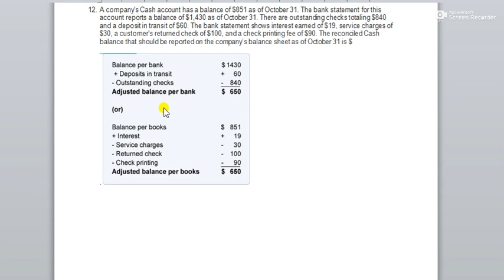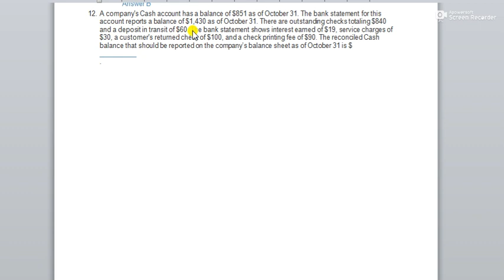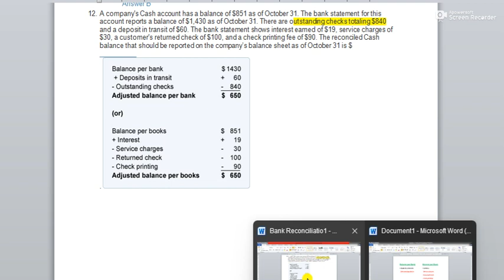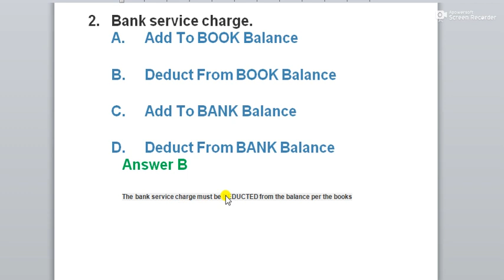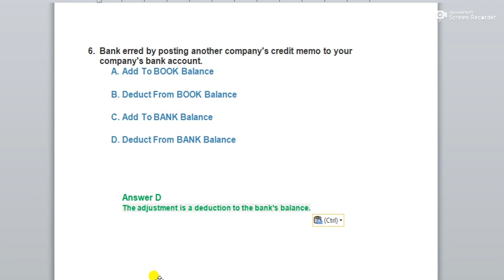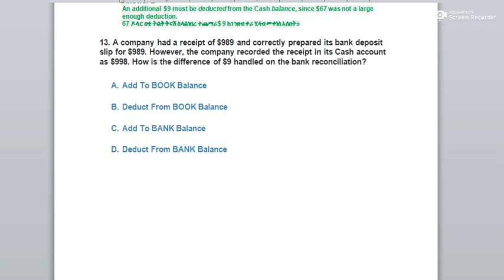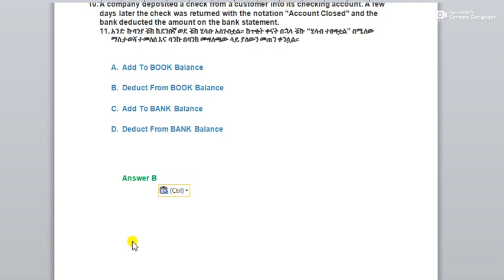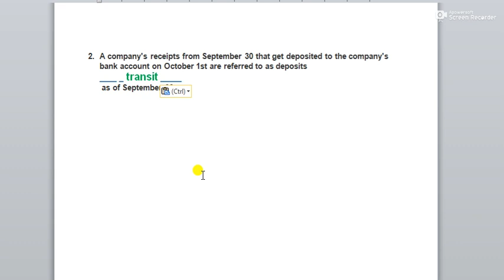bank ላይ የማይቀሩ የcalculation ጥያቄወችና መልሶቻቸው እስከ አሰራራቸው step by step